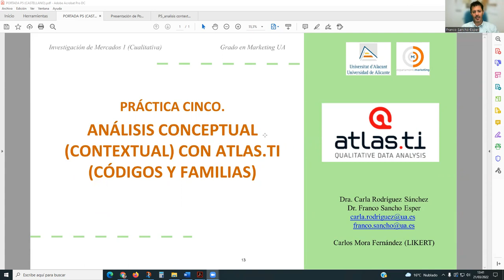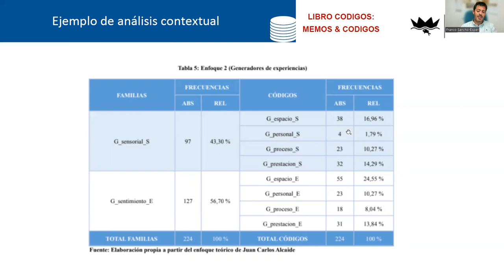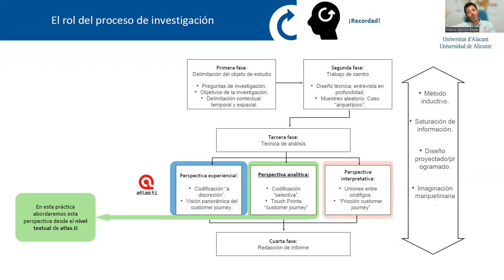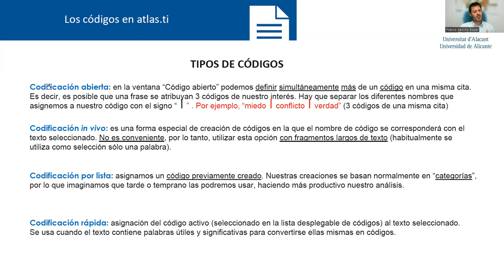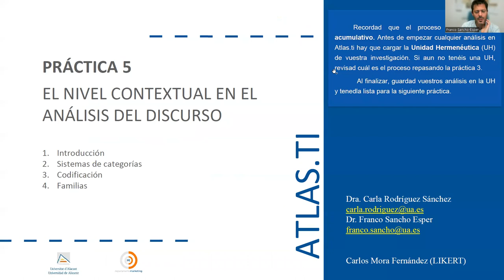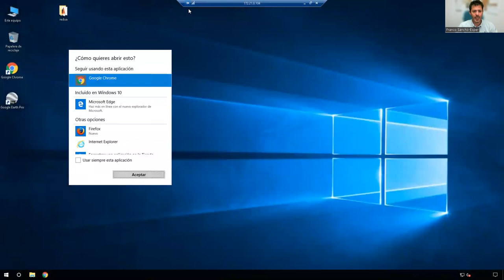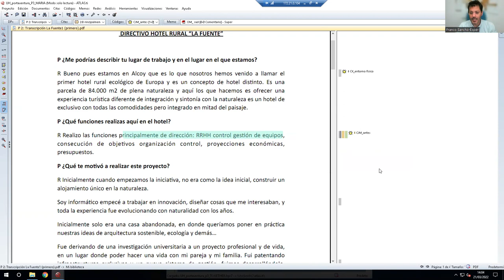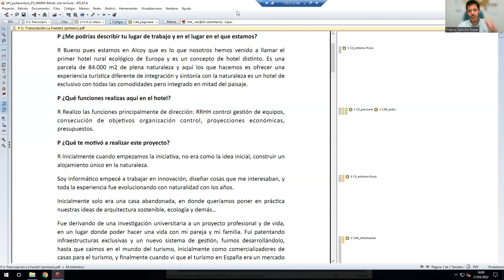P5 Análisis conceptual (contextual) con Atlas ti (códigos y familias)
Análisis conceptual (contextual) con Atlas ti7 (códigos y familias).